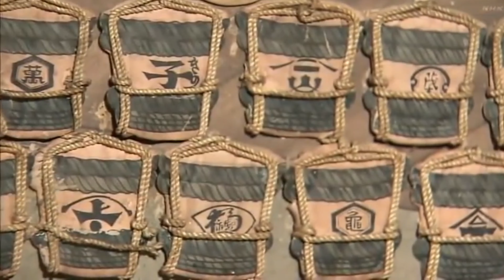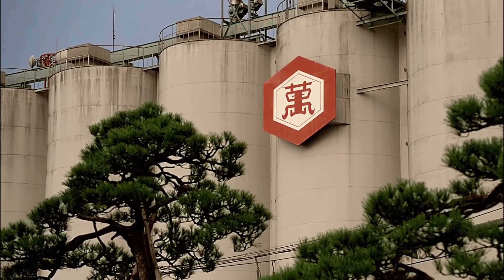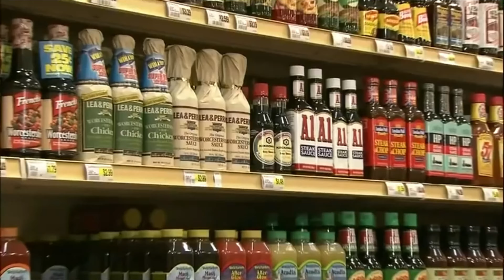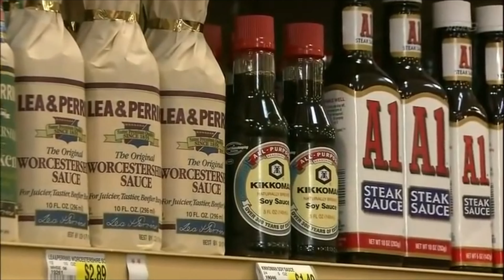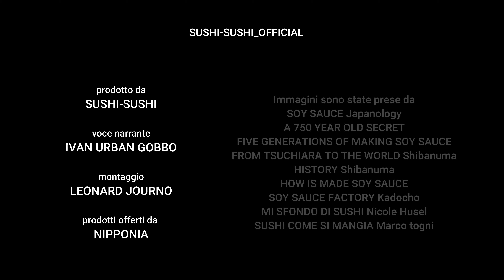Shoyu Conoscere la vera salsa di soia giapponese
Shoyu, tutto quello che c'è da sapere sulla salsa di soia giapponese: come si produce, la differenza tra la salsa di soia prodotta in Giappone o nel resto del mondo, tra quella tradizionale e la salsa industriale. Koikuchi, usukuchi, genen, tamari e shiro, tutti i tipi di salsa di soia che si producono in Giappone e come si usano. Tutta la verità sui pericoli della salsa di soia per il nostro organismo.

Tutte le salse di soia mostrate nel video si possono acquistare QUI

Credits:
Voce narrante: Ivan Urban Gobbo
Screenplay: Leonard Journo